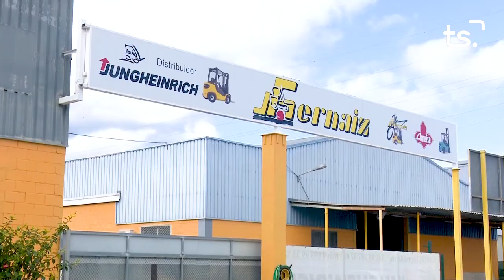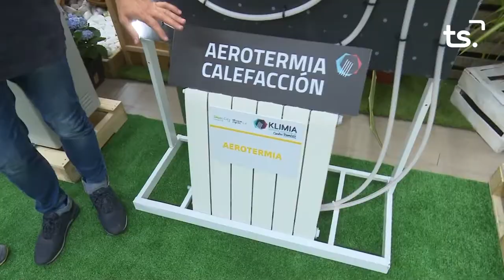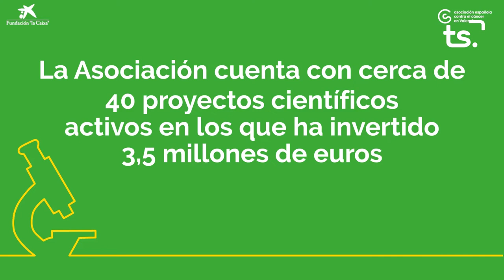INFORMATIU 2022 10 14